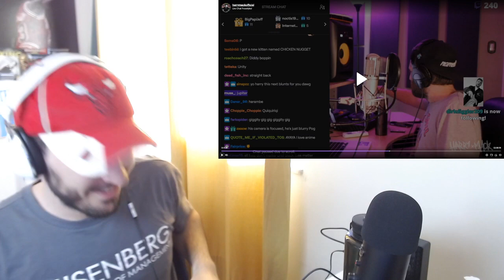CLASSIC Harry Mack FREESTYLE - Wordplay Wednesday 43 + Twitch Twista Beat REACTION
This one is absolutely absurd. Catch Harry live tonight at 7pm EST